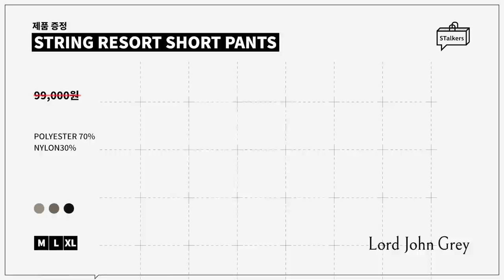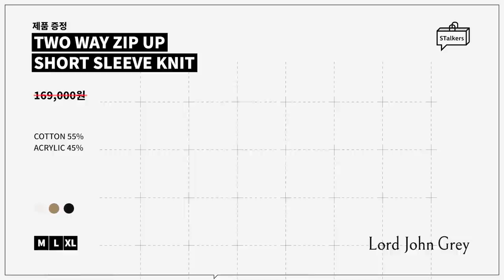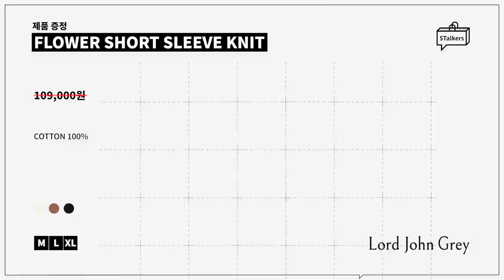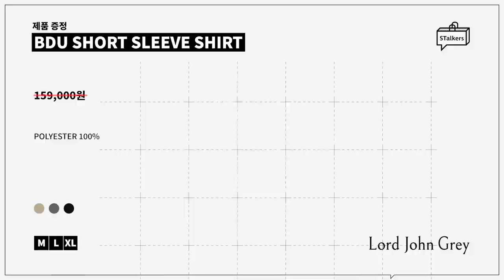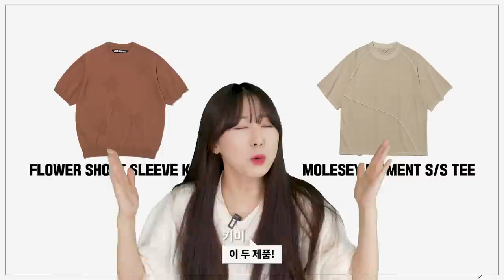여름 코디의 차이를 만드는 핵심 코디법! (패션에 신경쓰는 남자라면 200% 공감)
*오늘은 로드존그레이의 금전지원과 제품지원을 받아서 만들어졌습니다*

날씨가 점점 더워지고 있는 요즘 여름 코디는 어떻게 해야할지 고민이셨죠?
오늘은 제가 써머 룩북을 보면서 예쁘다 생각했던 로드존그레이 제품을 활용해서
시원하면서 예쁜 남자 여름 코디들을 준비해봤습니다!

🌟PRODUCT INFO🌟

0:00 오프닝
0:34 반바지 파 vs 긴바지 파
0:57 RESORT SHORT PANTS
1:39 STRING RESORT SHORT PANTS
2:17 AMPTHILL RESORT PANTS
2:53 SUMMER MILITARY TROUSER
3:50 TWO WAY ZIP UP SHORT SLEEVE KNIT
4:47 PARK LINEN OPEN COLLAR S/S SHIRT
5:47 MOLESEY STRING S/S TEE
6:30 FLOWER SHORT SLEEVE KNIT
7:05 BDU SHORT SLEEVE SHIRT
7:33 MOLESEY PIGMENT S/S TEE
8:03 패션에 정답은 없다! 모두 활용 가능!
8:26 엔딩